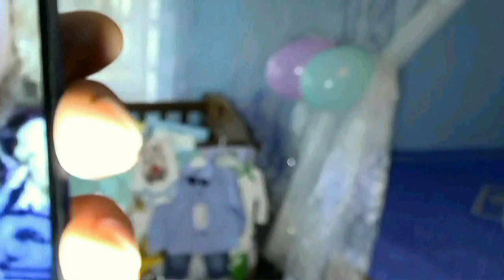Welcome newborn baby arrival | Baby Mahreen Videos: 75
Lots of love and best wishes for your future with your new baby.